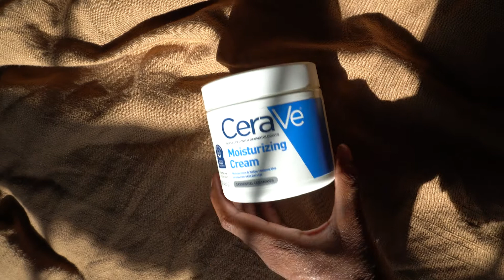Productive Day in the Life of a Content Creator with a 9-5 | Batching Content, Cleaning, Editing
In this vlog, I take you all behind the scenes on a productive day in the life of a Content Creator with a 9-5. I start off by cleaning. I spend most of the day batching content for YouTube. As a natural  hair influencer, I spend alot of my content batching filming in the shower. I filmed my summer wash and go routine. I also film a morning routine for YouTube.

About me:
I prioritize self-care specifically through natural haircare. I create funny, relatable, myth-busting beauty content to help folks decipher through information. I also create day-in-the-life vlog content as a content creator with a 9-5 to share work-life balance in Nashville and the simple things that bring me joy.